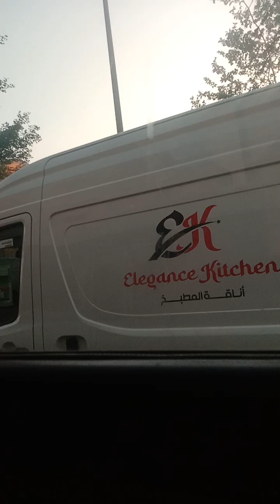October 21, 2023